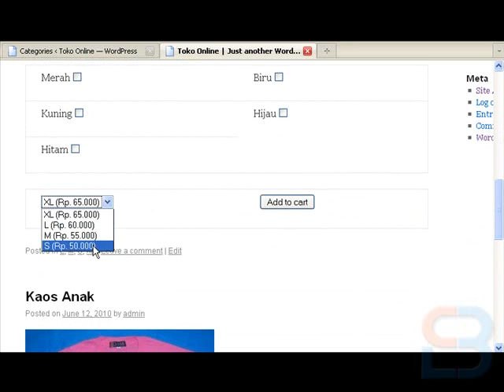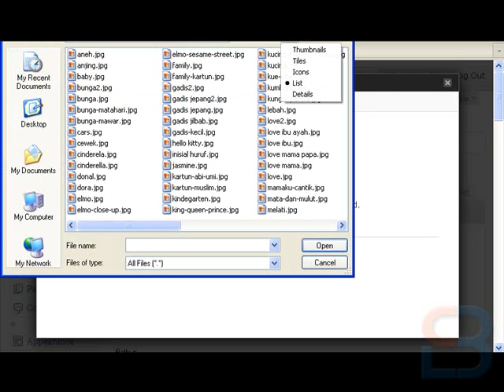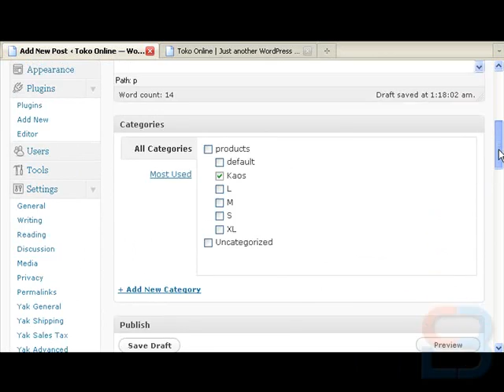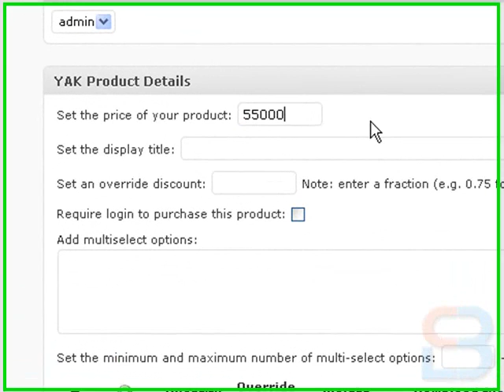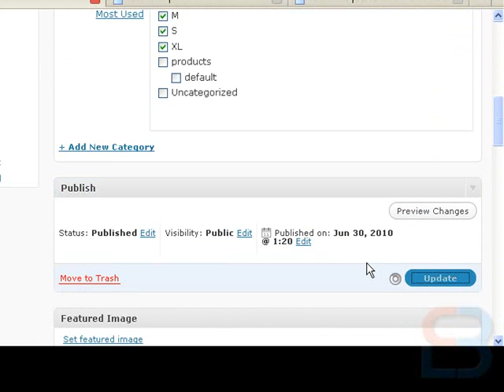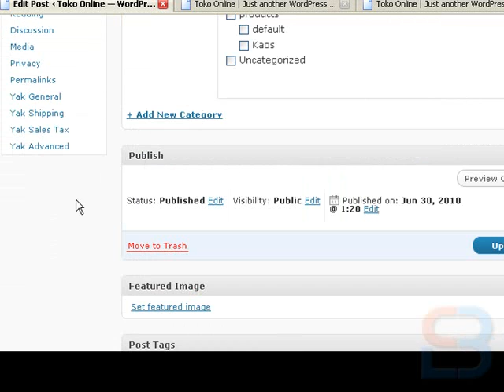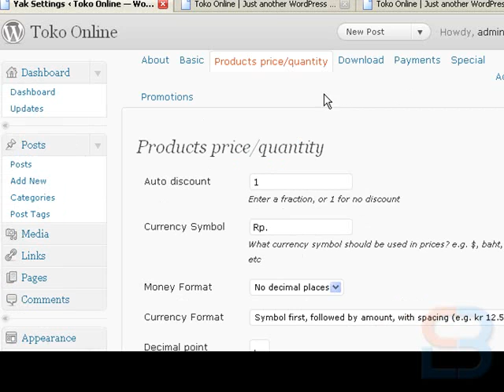tokoonline dengan wordpress part-2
video yg kedua ini juga mengenai wordpress toko online